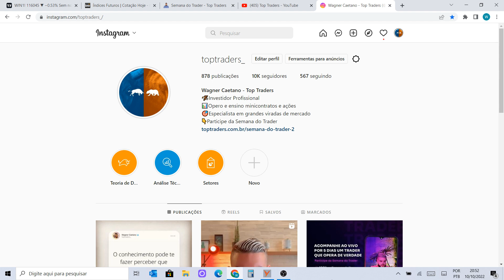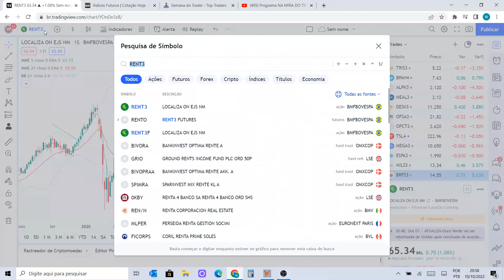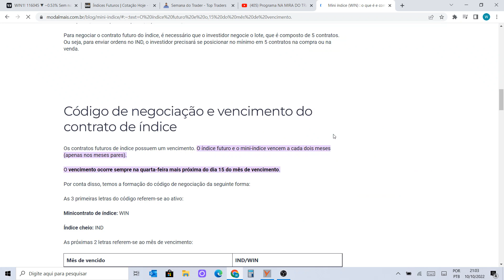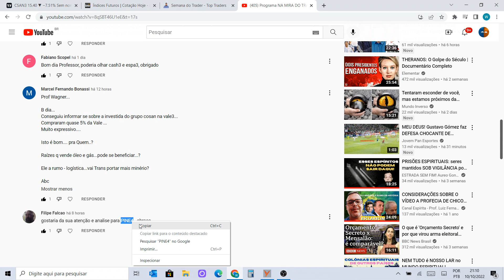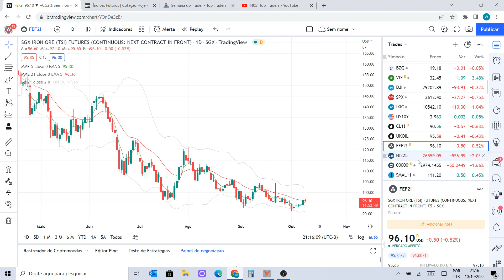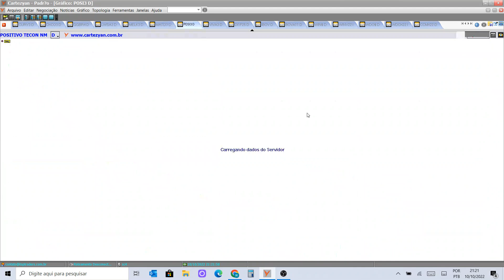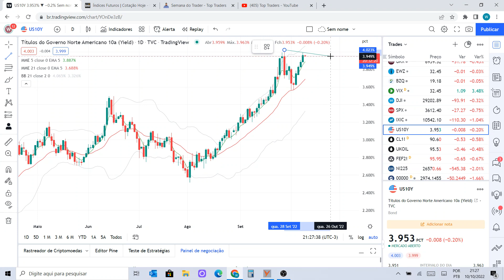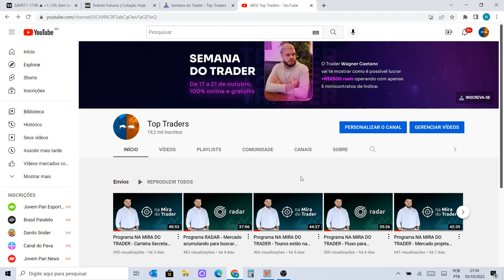Programa NA MIRA DO TRADER - Estudo completo para a semana - 10/10/2022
Ativos estudados no programa de hoje:

Criptomoedas: BITCOIN, BITH11 e HASH11;
Benchmarks: NIKKEI, DAX, FTSE, PCAC, EU50, DJI, S&P500, NASDAQ e IBOV;
Ativos fixos: BZQ, DXY, US10Y, XINA11, ABEV3, B3SA3, BBAS3, BBDC4, ITSA4, ITUB4, SANB11, PETR4, VALE3, DI, IFNC, IMOB, IMAT, ICON, IEEX, SMAL11 e BOVA11;
Petróleo: BRENT e WTI;
Commodities: MILHO e MINÉRIO DE FERRO;
Futuros: WDOX22 e WINV22;
Pedidos do YouTube: RENT3, SUZB3, CASH3, ESPA3, PINE4 e CSAN3;
Carteira Desafios: BPAC11, CURY3, DXCO3, GGBR4, LWSA3, MATD3, MELK3, POSI3 e VIVA3;
Carteira Ouro: CMIN3, GRND3, JHSF3, LJQQ3, NTCO3, PETZ3, PTBL3, RAIL3, RANI3, SANB11 e SAPR11;
Destaques: ONCO3 e BRFS3.